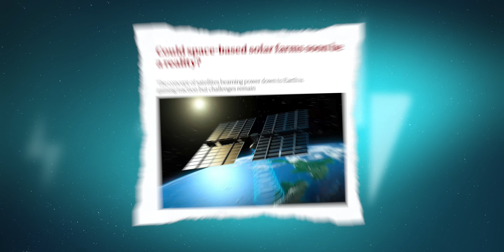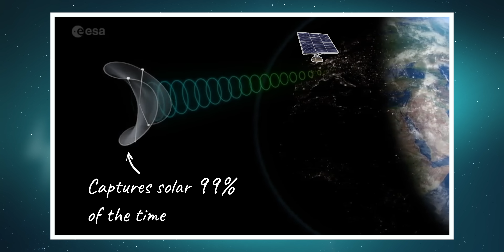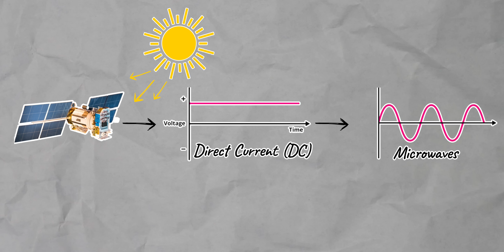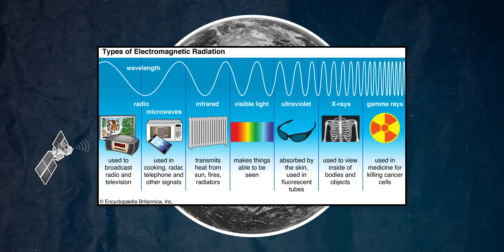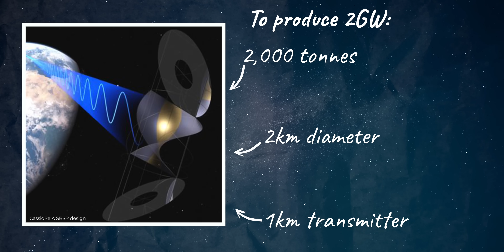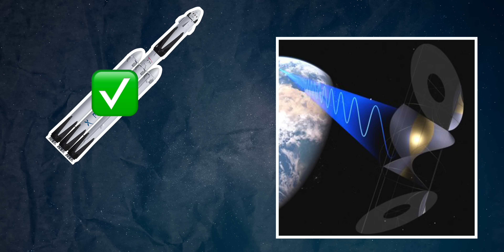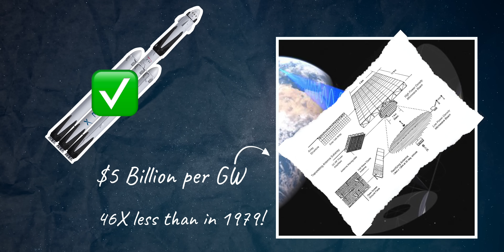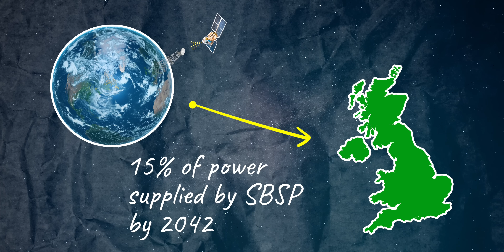Solar Power Beamed WIRELESSLY From SPACE?! 🤯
Wireless, extra terrestrial, constant renewable energy. Sounds both too good to be true and totally made up?! We thought so too! Only it turns out that, not only is it real, it's also technically and economically feasible. In fact, we could see space based solar power - in which solar panels in space capture solar energy before beaming it back to Earth; could enter the grid and meet our base load energy requirements in the very near future. But what exactly is it and how does it work? Will it really form part of our Net Zero energy mix? And what's Elon Musk and microwaves got to do with it?! In this episode we venture into outer space to find out! A big thanks to the @EuropeanSpaceAgency for their support when researching this episode!

00:00 Wireless Renewable Energy?!
01:10 What is Space Based Solar Power?!
01:40 All about that base load!
03:04 How does it work?
03:38 Microwaves!!
05:06 Collecting microwaves on Earth
05:38 How Big?!
06:16 Will it cook the Earth?!
07:00 Challenges
07:38 Here come the billionaires
08:20 We're doing this already?!
08:46 An ethical debate?
10:15 What next?

Visit our 2023 LIVE exhibition in Europe or our 2024 LIVE exhibitions in Australia, UK, USA, Canada & Europe